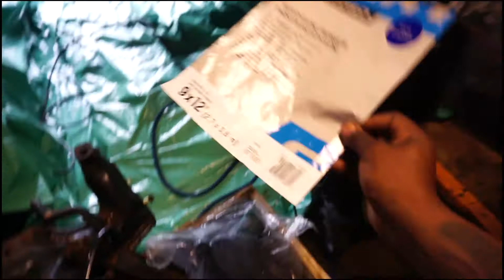Building a honda civic: Part 8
so everything seems to be going at a good pace. Going along with plans im working step by step to get this thing done so i can truly enjoy it down the line.

The cars up and accessible for me to get more work done to cover the tear down part and getting back to the assembly stages!!

fd: Enriched_ltd